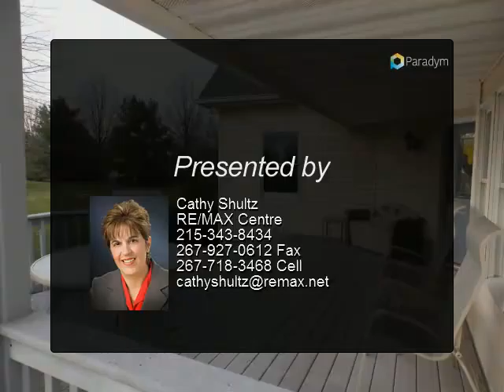869 Ruth Road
Ruth Road
Telford, PA 18969

This gorgeous home has been meticulously cared for and features a 1st floor master suite, contemporary floor plan, large flat lot in a rural setting with sunset views that are perfect for enjoying on the rear deck. Come and enjoy all this wonderful home has to offer.

Presented By:
Cathy Shultz, RE/MAX Centre